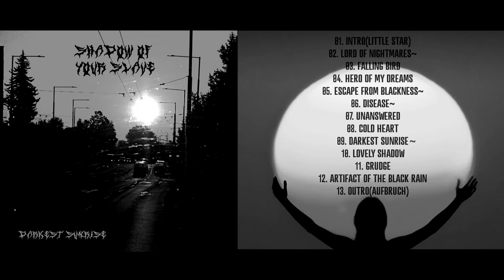03 SHADOW OF YOUR SLAVE - FALLING BIRD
Lyrics:

ohhhh

my memories bleed and sore
on head grown horn
don't let me think for more
I wait to be reborn

I am falling bird
save my life
only you have power, alright
be on my side
when i am falling from sky
dont let me die

when bird fall
its fucking me
catch me please
and love me
get rid of stupid greed
my heart is big

Fire! Shade of my life
and see sun again shine
with me like a last time
lets go watching stars

my head burn close my eyes
when darkness is rise up
i see only moon and lies
i am really fucked up

save my life
don't let me die